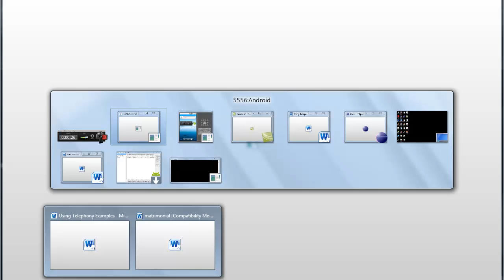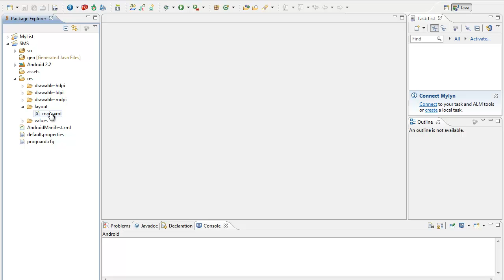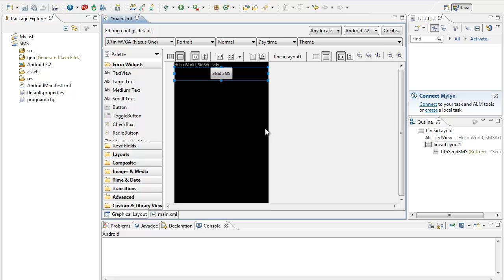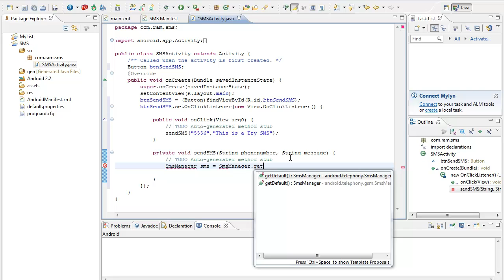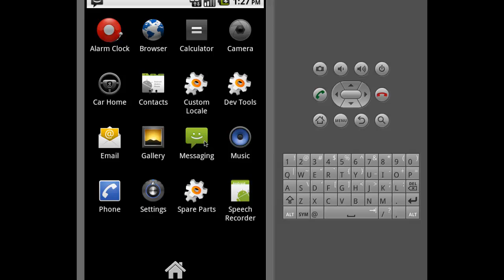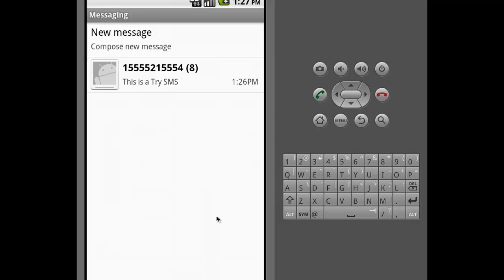SMS Example in Android (Tamil)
Example Application for sending sms using Android emulator, explanation is in Tamil